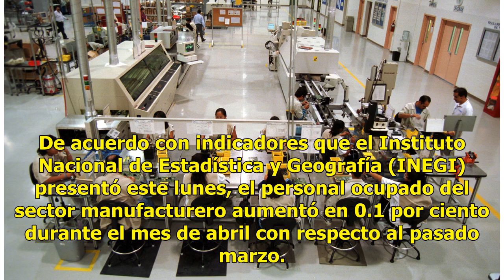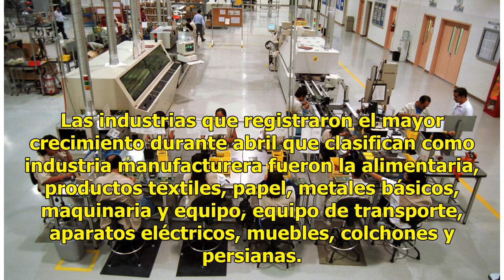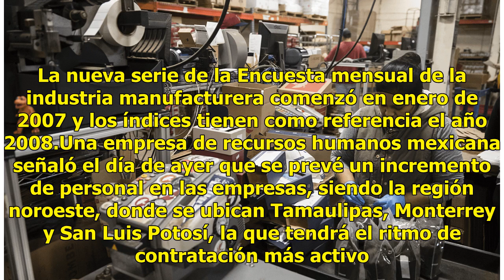Aumenta empleo en industria manufacturera: INEGI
De acuerdo con indicadores que el Instituto Nacional de Estadística y Geografía (INEGI) presentó este lunes, el personal ocupado del sector manufacturero aumentó en 0.1 por ciento durante el mes de abril con respecto al pasado marzo. La encuesta mensual de la industria manufacturera (EMIM) realizada...